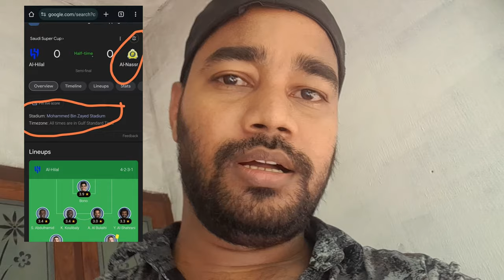അവസാനം ചെക്കനെ നേരിട്ട് കണ്ടപ്പോൾ 😍| Cr7🔥